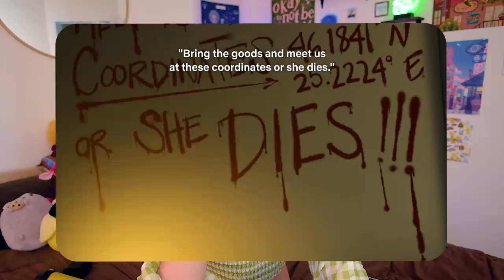I watched Netflix's Q Force so you don't have to. (the longest review ever)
◇ SOCIAL EXPERIMENT ◇
⊳ If you're reading this, comment your thoughts on Q Force, I'm soliciting your opinion

◇ TIMESTAMPS ◇
0:00 - Intro
2:57 - Ep 1
13:06 - Ep 2
18:28 - Ep 3
22:35 - Ep 4
28:19 - Ep 5
34:13 - Ep 6
38:05 - Ep 7
40:44 - Ep 8
44:34 - Ep 9
48:23 - Ep 10
51:19 - reflection